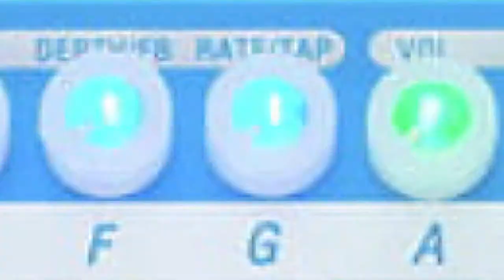live with Dapper AMP mini by valeton product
when testing the feasibility to perform with Valeton Dapper AMP Mini products.
high gain, ready to rock